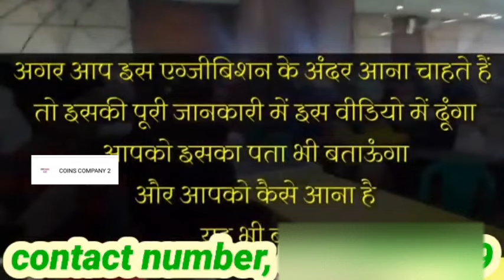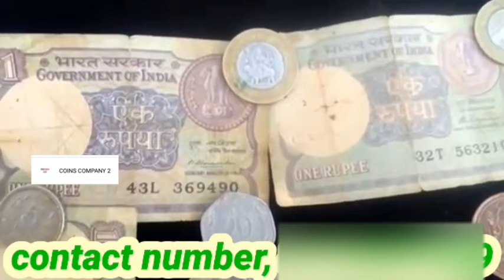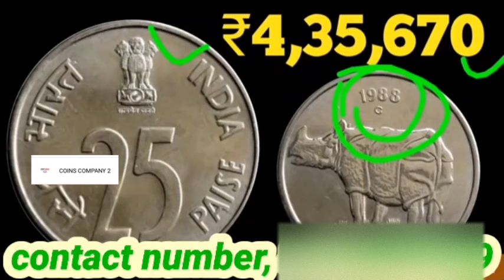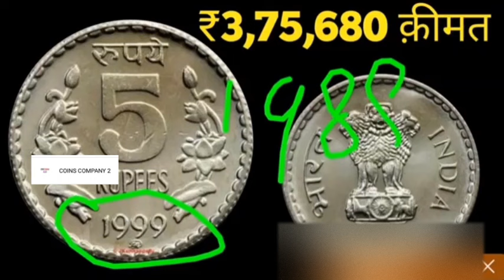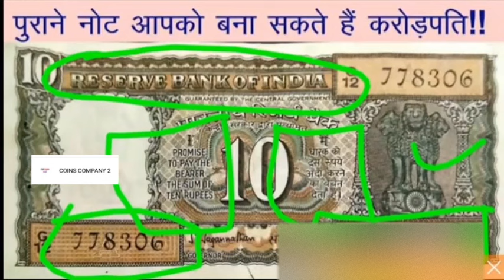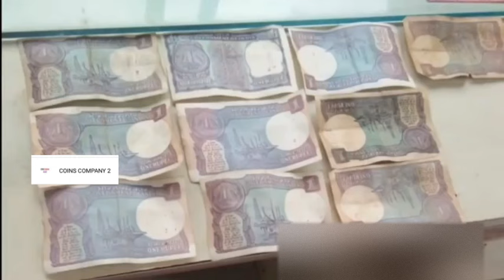to sell old coins and notes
oldcoincempniy

OldCurrencyMusiumAnd Exhibitions

Vashno DeviCoinPrice

oldcurrencybuyerswhatsappnumbercoinbuyer comactiuber857

oldcoincempniy

पुरानेनोटकैसेबेचेजाते हैं

OldCurrencyMusium And Exhibitions